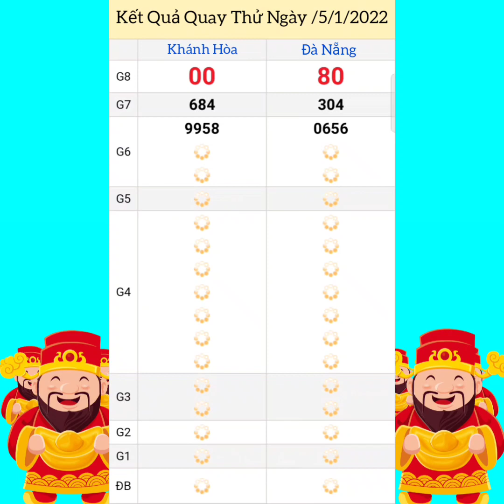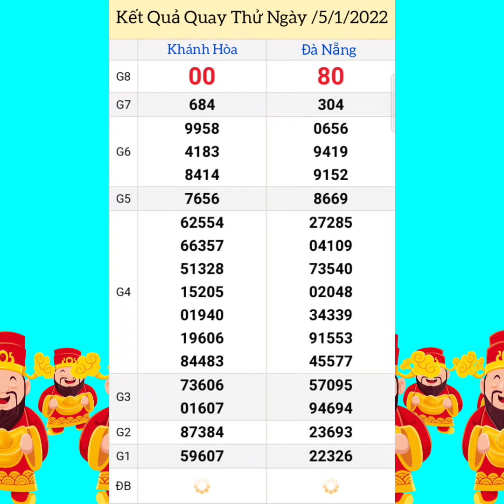Quay Thử Xổ Số Miền Trung | Khánh Hòa, Đà Nẵng | Ngày 5/1/2022